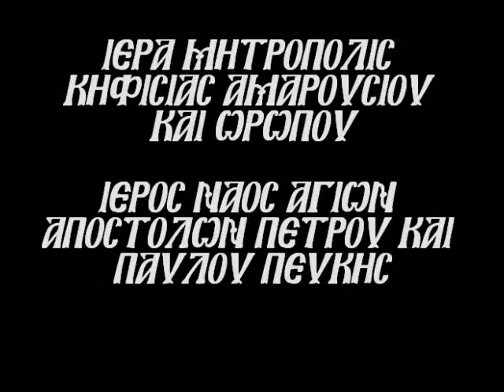"ΠΡΟΣΩΠΙΚΕΣ ΕΜΠΕΙΡΙΕΣ ΜΕ ΤΟΝ ΓΕΡΟΝΤΑ ΙΑΚΩΒΟ ΤΣΑΛΙΚΗ"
ΟΜΙΛΙΑ Π. ΓΕΩΡΓΙΟΥ ΕΥΘΜΙΟΥ ΟΜΟΤΙΜΟΥ ΚΑΘΗΓΗΤΟΥ ΘΕΟΛΟΓΙΚΗΣ ΣΧΟΛΗΣ ΑΘΗΝΩΝ ΚΑΤΑ ΤΟΝ ΕΣΠΕΡΙΝΟ ΤΗΣ ΣΥΓΧΩΡΗΣΕΩΣ ΤΗΝ ΚΥΡΙΑΚΗ ΤΗΣ ΤΥΡΙΝΗΣ 26 ΦΕΒΡΟΥΑΡΙΟΥ 2017 ΜΕ ΘΕΜΑ: "ΠΡΟΣΩΠΙΚΕΣ ΕΜΠΕΙΡΙΕΣ ΑΠΟ ΤΗΝ ΠΝΕΥΜΑΤΙΚΗ ΜΟΥ ΕΠΑΦΗ ΜΕ ΤΟΝ ΓΕΡΟΝΤΑ ΙΑΚΩΒΟ ΤΣΑΛΙΚΗ"